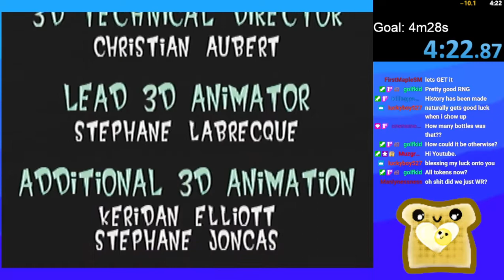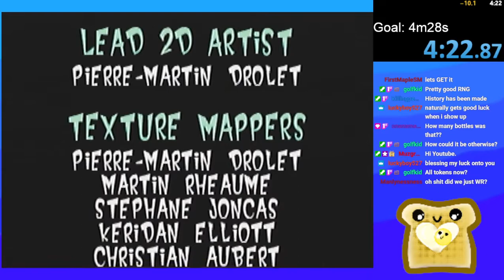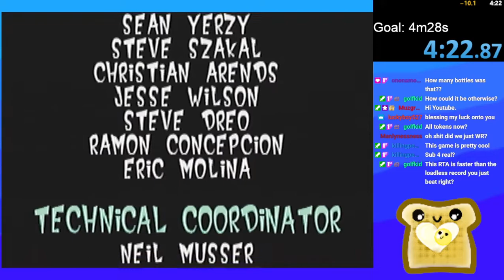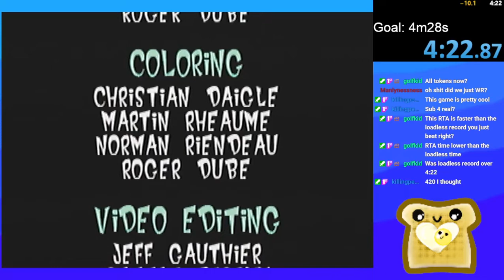Jersey Devil - any% speedrun in 4m22s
4m13s loadless
played on ps2 with fds enabled (model 75001)

There's always room to improve on this category because of the luck factor at the end, but this is the first time that I can say that beating this record will be *hard*. I played within a couple seconds of my best up to the bottle phase, and then had a 19 bottle fight. I would guess in the 4 years I've been running this game, I've seen a fewer than 5 fights with RNG this good or better.

And more than just playing well, I included all the strats I know in this run. I've been frustrated with my previous record for a long time, because it was a mediocre run with great RNG, so I couldn't really use it as a reference for derusting the category. This is a run I can really be entirely proud of.

I also want to point out, this is the biggest improvement this category has seen since I was first running it 4 years ago. This has been a category I've mostly improved in small amounts, but this jump was massive.